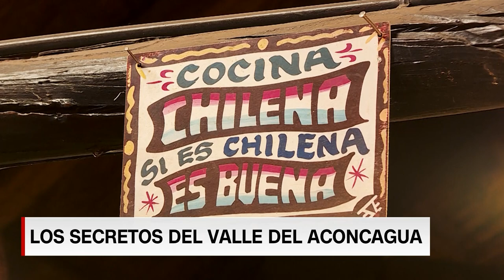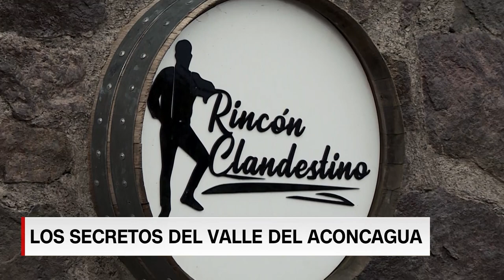Turismo en el Valle de Aconcagua: ¿Qué hacer y a qué lugares ir?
Desde la clásica gastronomía criolla, hasta los paisajes únicos que entrega el campo y la Cordillera de los Andes, el Valle del Aconcagua es un destino de patrimonio y aventura.